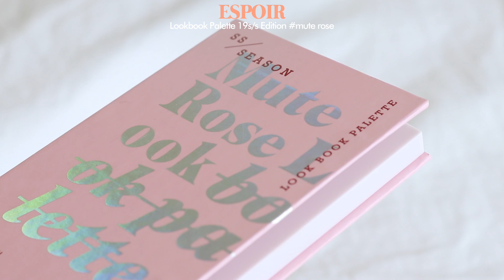/SUB/ a rainy day grwm & vlog 비오는 날의 나들이 준비, 겟레디윗미+브이로그 ☔️📸 | dear.jerry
a rainy day grwm & vlog + ootd
비오는 날의 나들이 준비, 겟레디윗미!

✰ 키스미의 부분 간접 광고를 포함하고있습니다 ✰

오늘은 친구들과 함께한 나들이 겟레디윗미+븨로그 영상인데요 ☔️
이른 아침부터 한 촬영이라 목소리도 잠기고, 의식의 흐름대로 가는 느낌이 (많이) 드실 것 같지만ㅎㅎ 고것이 또 제 겟레디의 특징이 아닌가 하면서 얼렁뚱땅 넘어가봅니다 헤헤

예상외로 비가 너~~~무 많이 와서 원래 하려던 계획에 차질이 많았어요. 그치만 빗소리도 좋았고 가는 곳 마다 만족스러웠어서 그 나름의 운치가 있더라고요 😌이날의 기억이 더 오래오래 남을 것 같아요.

소중한 사람들과 함께 한 브이로그와 겟레디윗미 ✨
오늘도 편안하고 즐겁게 시청해주셨으면 좋겠습니다.

영상 보러 와주심에 늘 감사드리고요!
남은 주말 시원하고 행복하게 보내세요 💋

9월 1일부로 적용되는 개정안 지침에 따라 유료 광고 및 협찬 문구를 기존보다 섬세한 문구로 명확하게 기재하여 시청자분들의 혼동이 없도록 최선을 다하겠습니다.

감사합니다.

📀 i n s t a g r a m @dear.jerry

🧴 product

COSRX One Step Green Hero Calming Pad
코스알엑스 원스텝 그린 히러오 카밍 패드

BIOTHERM Life Plankton Clear Essence
비오템 라이프 플랑크톤 클리어 에센스

PRIMERA Firming Cream Wild Seed
프리메라 와일드 씨드 퍼밍 크림

ESTEE LAUDER Double Wear Flawless Hydrating Primer
에스티로더 더블웨어 플로리스 하이드레이팅 프라이머

ESTEE LAUDER Flawless Wear Concealer /1c
에스티로더 더블웨어 플로리스 웨어 컨실러 /라이트

HOLIKA HOLIKA Hard Cover Glow Cushion EX /petal
홀리카홀리카 하드 커버 글로우 쿠션 ex /페탈

MAKE UP FOR EVER UHD Microfinishing Pressed Powder
메이크업포에버 uhd 마이크로피니싱 프레스드 파우더

ESPOIR Contour Powder /medium
에스쁘아 컨투러 파우더 /미디엄

BOBBI BROWN Long Wear Eye Base
바비브라운 롱 웨어 아이 베이스

베네피트 프리사이슬리, 마이 브로우 펜슬 /2

ARITAUM Mad Finish Brow Mascara /03
아리따움 매드 피니쉬 브로우 마스카라 /03

ESPOIR Lookbook Palette 19s/s Edition /mute rose
에스쁘아 룩북 팔레트 19s/s 에디션 /뮤트로즈

KISSME Heroine Make Smooth Liquid Eyeliner Super Keep 02 Brown
키스미 히로인 메이크 스무스 리퀴드 아이라이너 슈퍼 킵 /02 브라운

KISSME Heroine Make Long&Curl Mascara Advanced Film 02 Brown
키스미 히로인 메이크 롱앤컬 마스카라 어드밴스드 필름 02 브라운

HINCE True Dimension Glow Cheek /mellow
힌스 트루 디멘션 글로우 치크 /멜로우

PERIPERA Ink Matte Blur Tint /newest coral
페리페라 잉크 매트 블러 틴트 /뉴이스트 코랄

MAC Powder Kiss Lipstick /werk werk werk
맥 파우더 키스 립스틱 /웍웍웍

⁃ blouse /debow 드보우
⁃ skirt /12ons 12온스
⁃ bag /mango 망고
⁃ hair acc /12ons 12온스